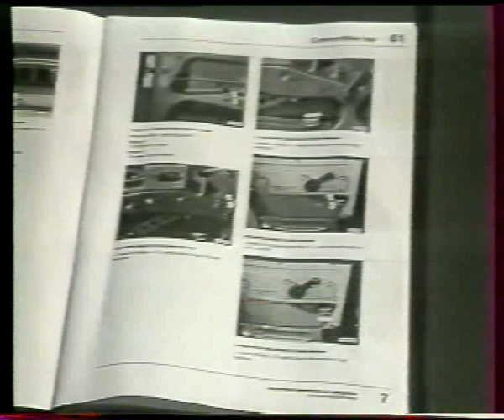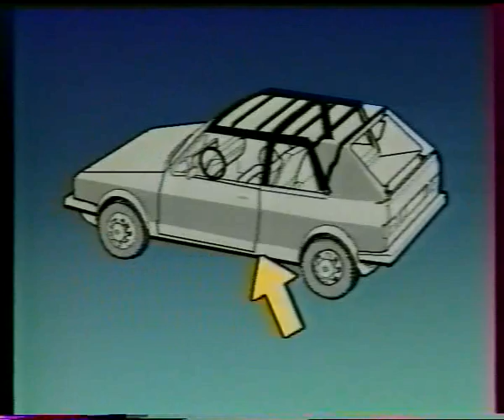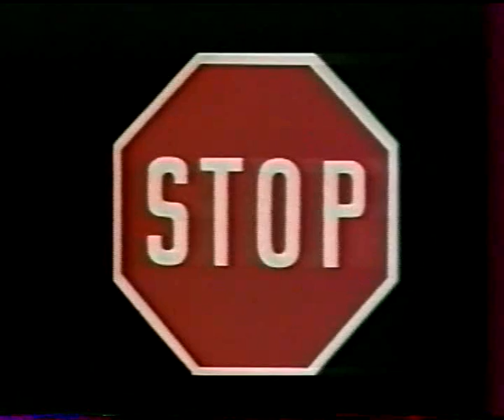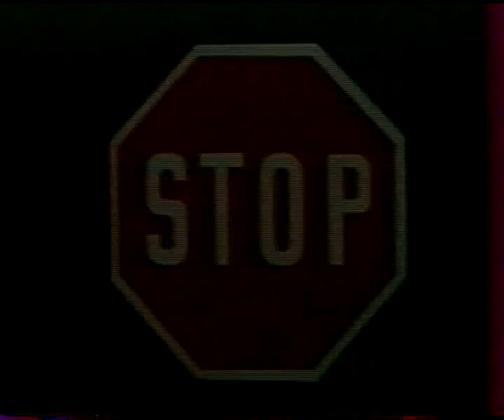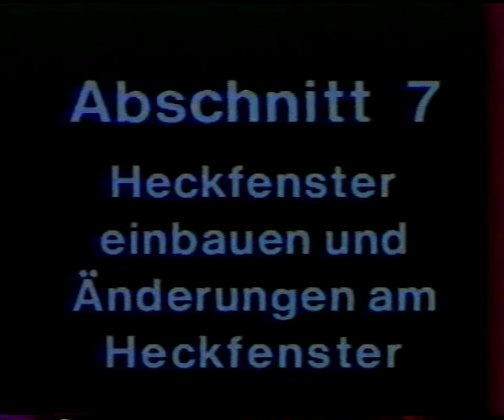How to install, maintain and adjust convertible roof on a mk1 Volkswagen Cabriolet 1984 to 1993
Technical video From VAG in French.

Chapter 1: 00:00
Chapter 2: 16:24
Chapter 3: 26:17
Chapter 4: 34:09
Chapter 5: 38:29
Chapter 6: 44:11
Chapter 7: 50:18